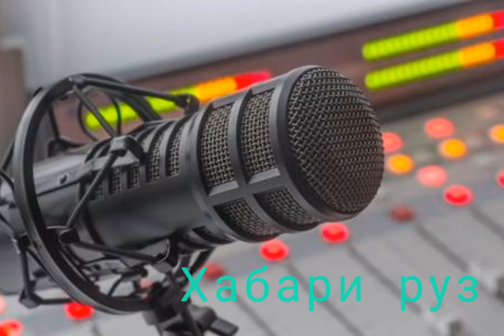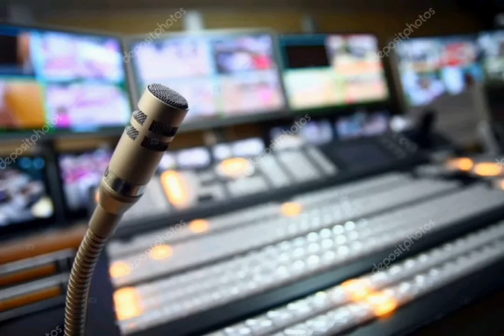Хабари руз 31,082020 (2)